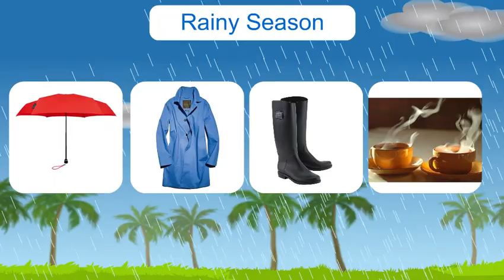10 Rainy season orange ukg evs